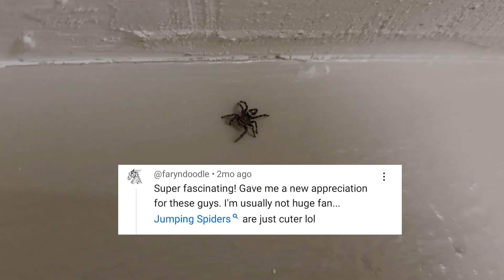Jumping Spider Under the Microscope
This is a videos showing a jumping spider for one of my commenters. Please SUBSCIRBE and help the channel grow